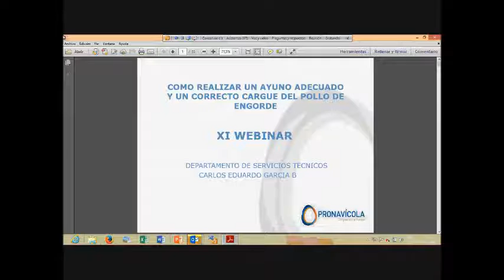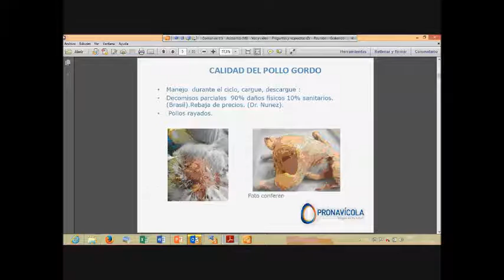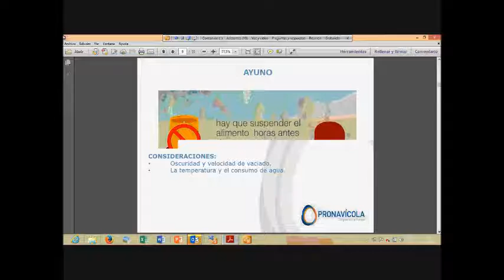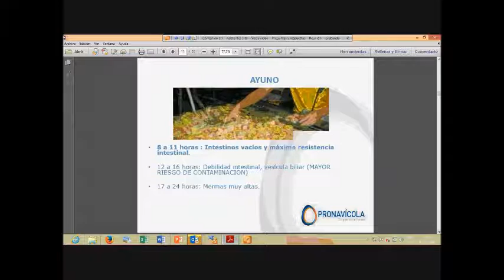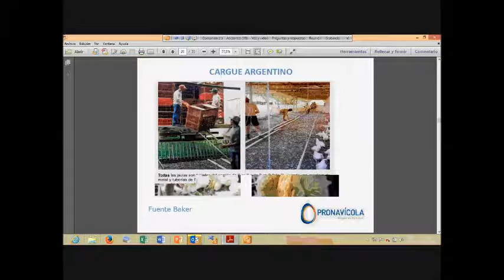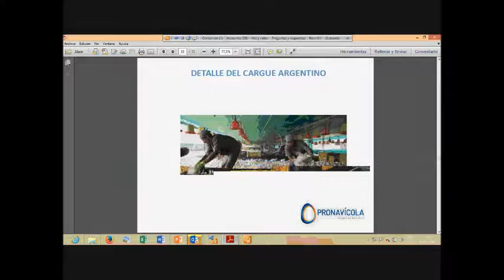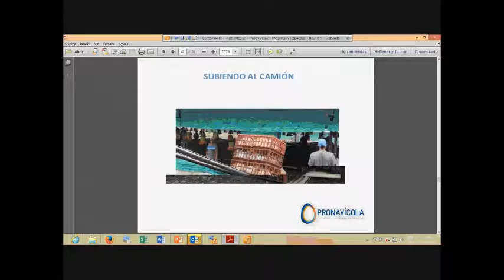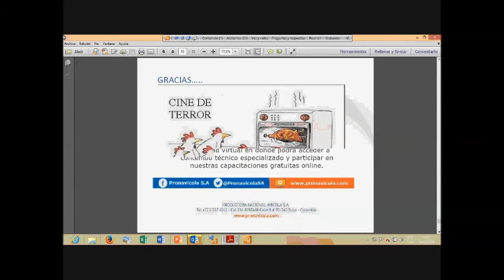WEBINAR 11 -16 MARZO DE 2016 - COMO REALIZAR AYUNO Y CARGUE DEL POLLO DE ENGORDE